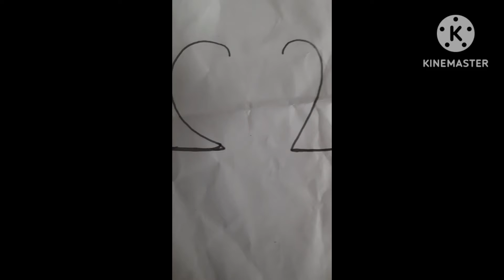22 numbers frog 🐸 drawing Easy beginners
22 numbers frog 🐸 drawing Easy beginners